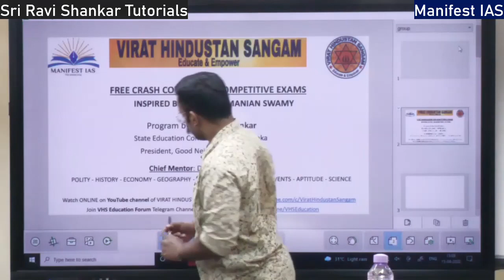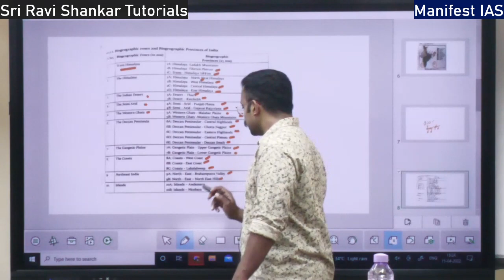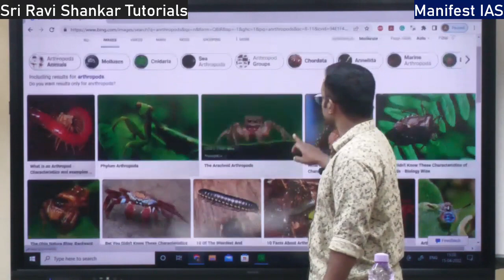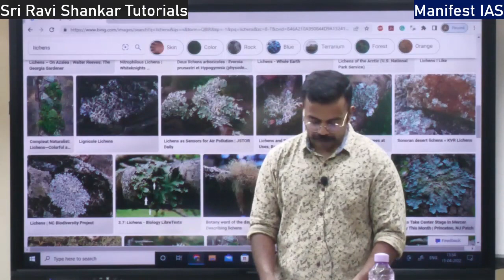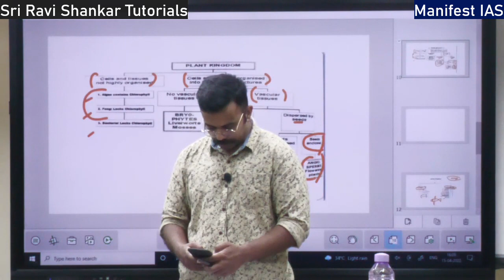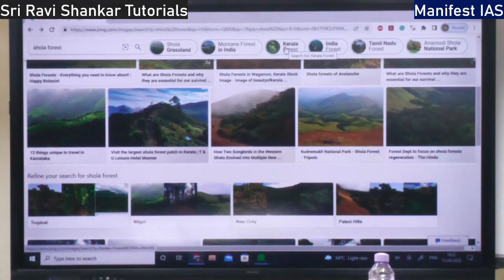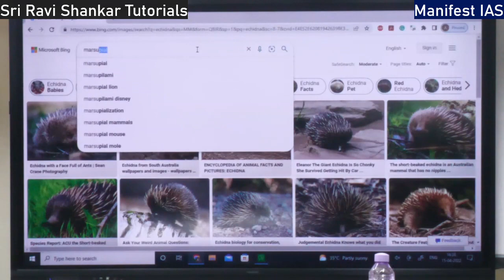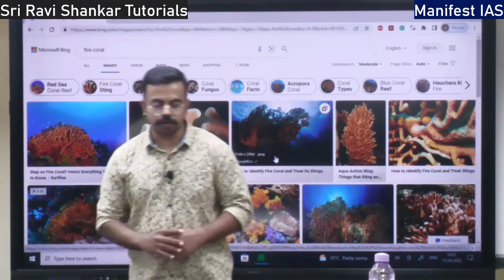Session 56: FREE COURSE FOR COMPETITIVE EXAMS: Initiative by Virat Hindustan Sangam Under Dr Swamy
Session 56 FREE COURSE FOR COMPETITIVE EXAMS: Initiative by Virat Hindustan Sangam Under Dr